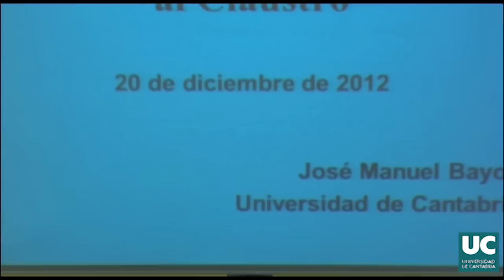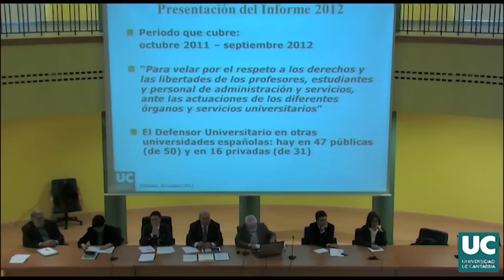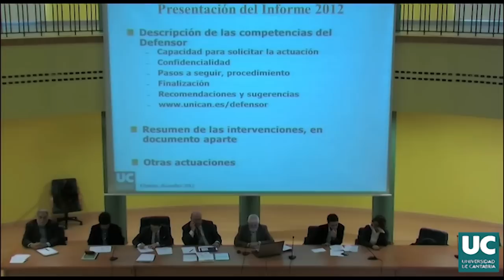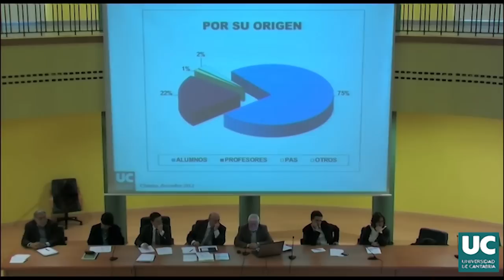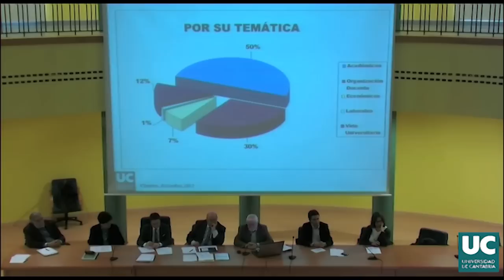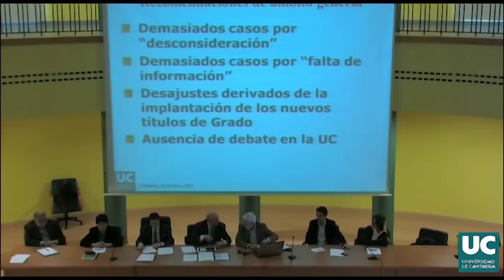Informe del Defensor Universitario - Claustro UC 20-12-2012.mp4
José Manuel Bayod Bayod, Defensor Universitario de la Universidad de Cantabria (UC) presentó al Claustro el informe de actuaciones efectuadas en 2012 por su Oficina.